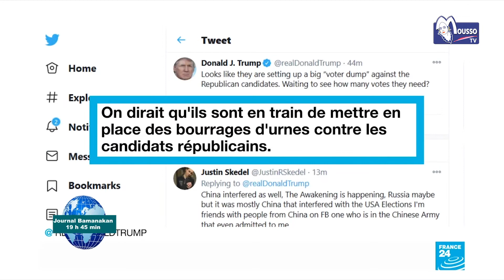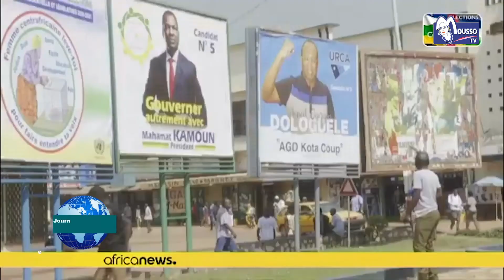JT Bambara Présenté par OUMAR B BOIRE